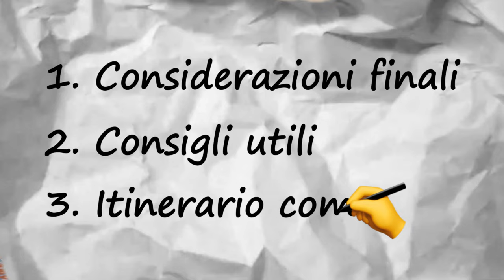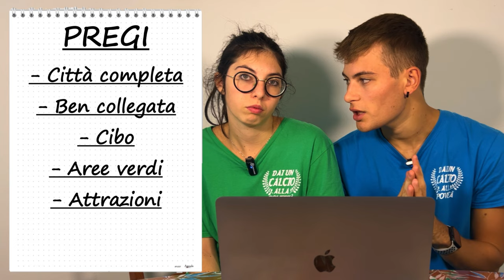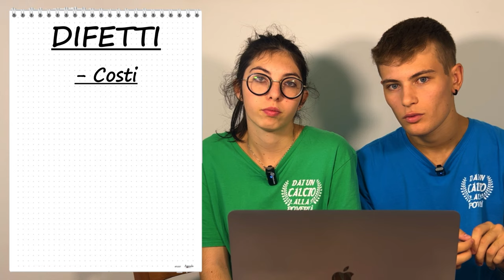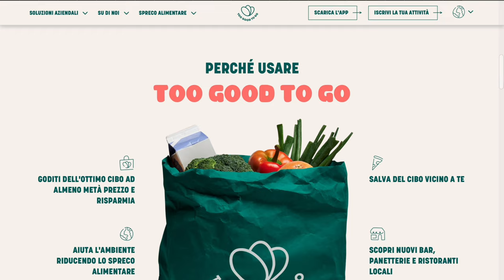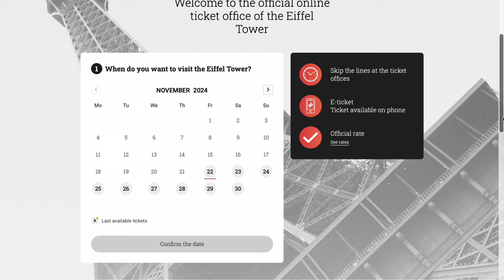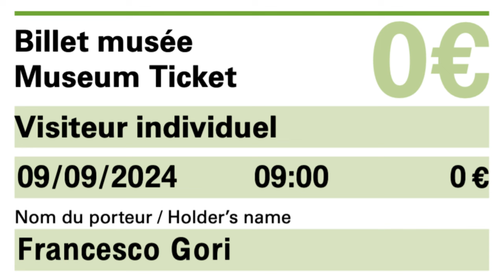PARIGI: Consigli Utili e Itinerario Completo | BimbiGiganti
Stai pianificando un viaggio a Parigi e vuoi sapere tutto quello che c’è da sapere? In questo video ti raccontiamo il nostro itinerario completo, con consigli utili per visitare la città più romantica del mondo!

👇qui sotto vi lasciamo i prezzi di ogni attrazzione👇

Pantheon: 11.50€ (gratis under 26)
Arco di Trionfo: 13€ (gratis under 26)
Tomba di Napoleone: 14€ (gratis under 26)
Opéra Garnier: 15€ (ridotto 10€ under 26)
Sacro Cuore: gratis per la basilica/6€ per l'accesso alla cupola
Sainte-Chapelle: 11.50€ (gratis under 26)
Tour Montparnasse: 18€ giorno/24€ giorno e notte
Museo del Louvre: 20€ (gratis under 26)
Reggia di Versailles: 35€ (gratis under 26)
Tour Eiffel: 11.30 - €28.30 (a seconda del livello e dell'uso dell'ascensore o scale)

0:00 Introduzione
0:29 Considerazioni finali del viaggio
1.00 Pregi
1:39 Difetti
2:29 Consigli utili
6:23 Itinerario
8:01 Conclusioni